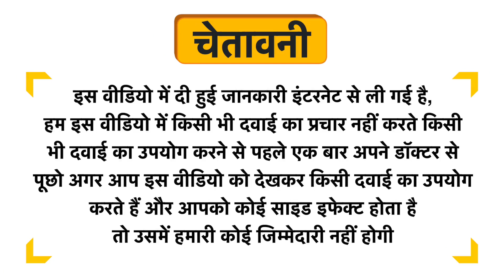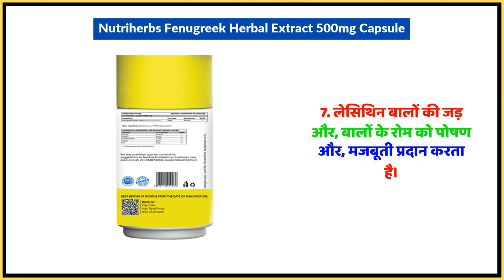Nutriherbs Fenugreek Herbal Extract 500mg Capsule Uses in Hindi | Side Effects | Dose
Nutriherbs Fenugreek Herbal Extract 500mg Capsule Uses in Hindi | Benefits | Side Effects | Dose